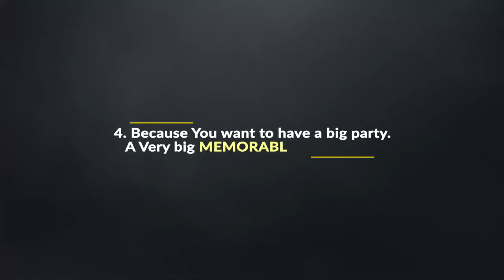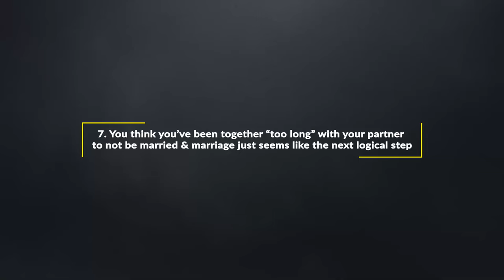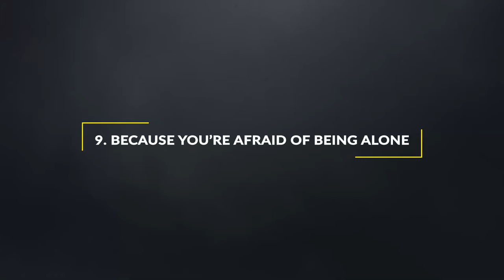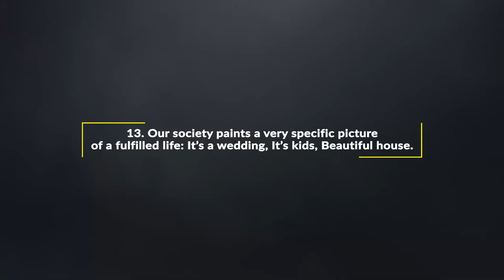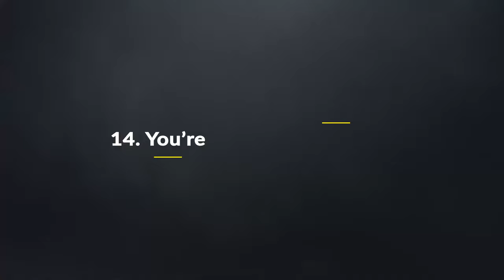TERRIBLE REASONS TO GET MARRIED.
There Are Some Really good, compelling reasons to get Married, But there are also some really Bad Truly terrible reasons that people get married all the time. This is probably why our divorce rate is so high.

Take a look at Let's Fix It. Individual & Couples Counseling (@Letsfixitcouple)

Enjoy Online Counseling From The Comfort Of Your Own Home. Book A Session Now!

Assalam Alaykum Warahmatullah Wabarakatuh